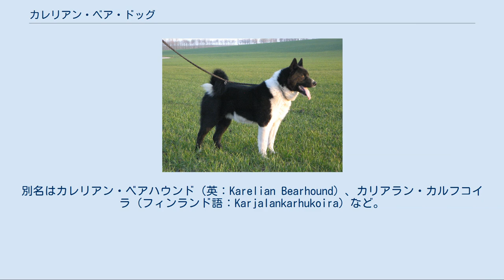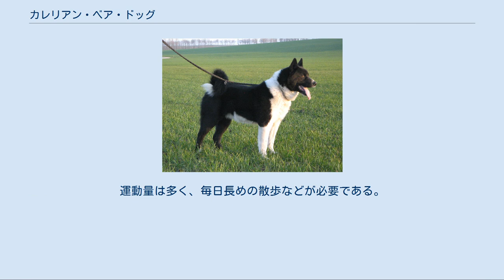カレリアン・ベア・ドッグ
カレリアン・ベア・ドッグ カレリアン・ベア・ドッグ（英：Karelian Bear Dog）は、フィンランドのカレリア地方原産の犬種である。
別名はカレリアン・ベアハウンド（英：Karelian Bearhound）、カリアラン・カルフコイラ（フィンランド語：Karjalankarhukoira）など。
 ラッソ・ヨーロピアン・ライカは、これの兄弟種である。
 古くからカレリア地方に根付いていた地犬で、原産地の多くの猟師に好まれ、沢山飼育されていた。
元々は毛色にかなりバリエーションがあったが、夜間や雪の中でもしっかりと見分けることができるようにするため、現在の白と黒の毛色に固定された。
 その名の通り、主に熊を狩る猟犬として使われていた。
単独若しくは小規模な群れで猟を行い、主人について歩きながら獲物を探す。
獲物を発見すると大きな声で吠え、主人に知らせてから獲物を走って追いかけ、噛み止めを行って獲物が逃げられないようにその場にとどめさせた。
そこへ主人が駆けつけて猟銃で止めを刺し、狩猟が完了する。
尚、原産地で熊が減少し始めてからは、その他にイノシシやエルクといった他の大型哺乳類の狩猟にも使われるようになった。
 1900年代前半、原産地のカレリア地方はロシア帝国崩壊に伴うフィンランド独立と、その後のフィンランドとソビエト連邦の戦争で、2つの国に分断された。
それに伴ってカレリアンをどちらの国に所属させるかについて論争が行われるようになり、終いには両国でひとつの犬種を分断所持することになった。
どちらの国のカレリアンも無計画な異種交配よって純血の犬が大幅に減少してしまったが、どちらも愛好家がスタンダード（犬種基準）を作って保護を行ったため、絶滅は免れた。
その後、フィンランド側の犬はカレリアン・ベア・ドッグのまま保存され、ロシア側の犬は改良が加えられてラッソ・ヨーロピアン・ライカという別犬種として発展していった。
 1945年に正式なスタンダードが設定され、国際畜犬連盟（FCI）に公認犬種として登録された。
フィンランド以外の北欧各国でも人気があり、実用犬としてだけでなく、ペットやショードッグとしても飼育が行われている。
原産地では一般的な犬種のひとつで、今でも猟犬として飼われている犬は多い。
 日本にもかつて輸入されたことがあり、北海道でヒグマによる被害が深刻化した際に取り寄せられ、熊退治を行った。
本州でも、ツキノワグマを射殺せずに山へ追い返すための「ベアドッグ」として、特定非営利活動法人ピッキオ（長野県軽井沢町）が繁殖・普及を目指している。
 理想的なカレリアン・ベア・ドッグは利発で聡明な目を持つ。
 日本犬によく似た、スピッツタイプの犬種である。
本種の一番の特徴はブラック・アンド・ホワイトの毛色で、ブラックをメインカラーとしてマズル、ブレーズ、首、胸、腹部、前脚、後ろ足首、尾先が白い。
黒と白の割合やマーキングの位置などは若干の個体差があるが、他の毛色は認められていない。
コートは厚いショートコートで、防寒性や防水性が高い。
口角が少し上がっているため、笑っているかのような表情を見せる。
筋肉質の引き締まった体つきで、脚にもしっかりした筋肉がついている。
噛む力は100kg。
耳は立ち耳、尾は巻き尾。
体高は雄57〜60cm、雌52〜55cmで体重は雄25〜28kg、雌17〜20kgの大型犬。
性格は主人に忠実で家族に対しても愛情深いが、もとの仕事柄から勇敢で自信があり、プライドも高い。
見知らぬ人や犬に対しては警戒心が非常に強く、時に攻撃的な態度も見せることがある。
家族に対しては人懐こいが、自分がリーダーと認めたものにのみ服従する。
力強い猟犬種であるため、飼育の際にはしっかりとした訓練をしておくことが必要である。
 又、これも仕事柄によるものだが、吠えることが多いので、都心部での飼育はかなり難しい。
主に吠えるのは主人に物事や自分の気持ちを伝える時と、来客があった時である。
来客があった時の吠えは躾によって止めさせることができるが、主人に物事や自分の気持ちを伝えたい時の吠えは人間が他者に話して伝えることと同様のものであり、とめることはできない。
もしそのタイプの吠えをやめさせると口封じをされたような状況になり、言いたいことが言えなくなってしまい、ストレスがたまって体調を崩したり、最悪の場合は破壊行動に繋がってしまう事もある。
躾は主人からしか受け付けないが、状況判断力は優れていて、家族に危機が迫ったと感じれば、命をかけて勇敢...